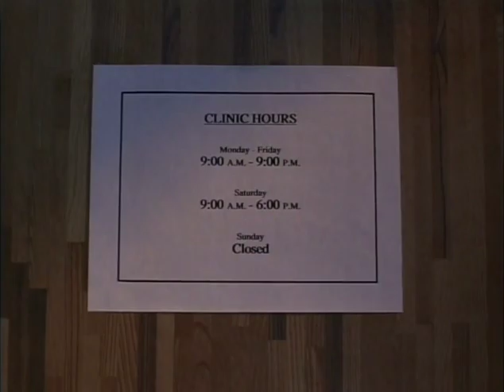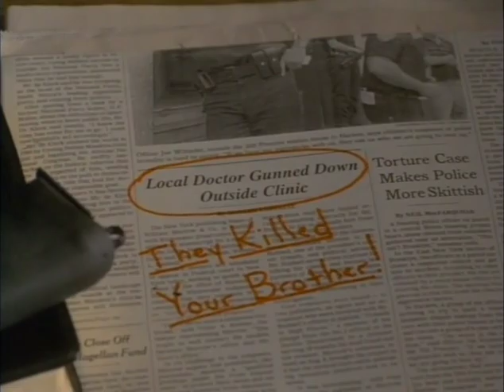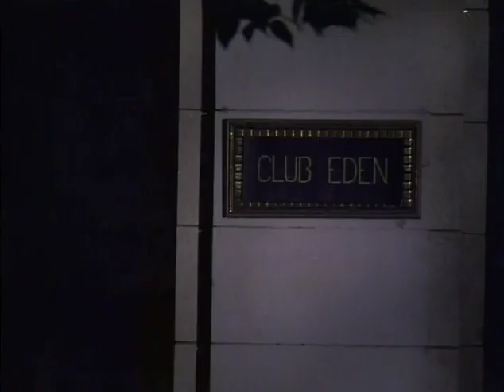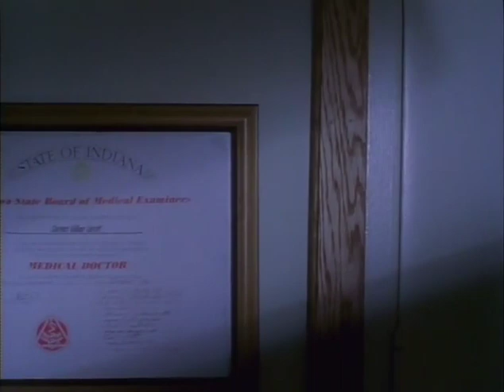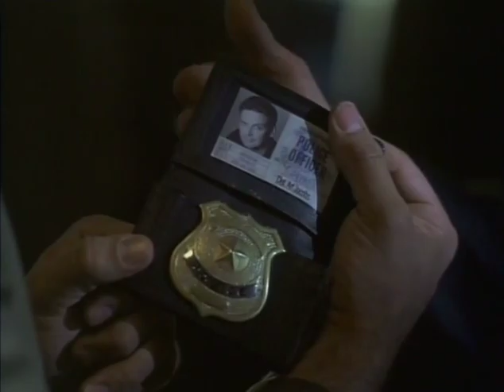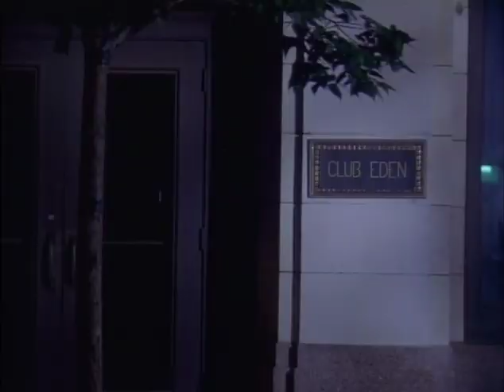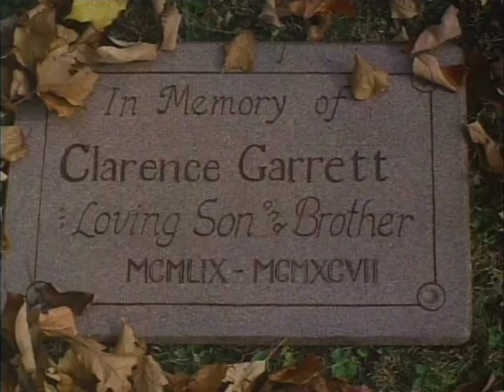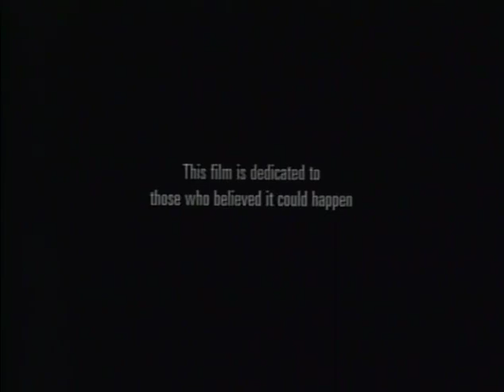On Fire / Forgive Me Father (2001) full movie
Virgil Garrett (Ivan Rogers) was a "Feared and Notorious" hit man who faked his own death so that he could get out of "the business".  He sought solace in the peaceful life of a priest.  When mobsters murder his brother, he is forced back to his old way of life in order to seek vengeance on those who have sinned against him.

Follow Virgil as he ventures into the dark side of city life where law and order give way to blood and violence.  Into a world where every street corner brings new dangers and every step you take may be your last.